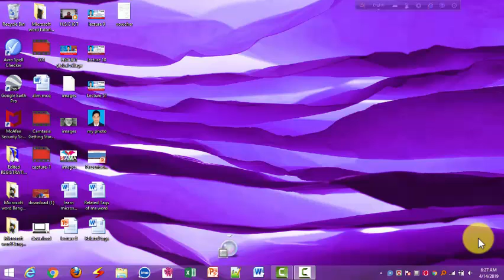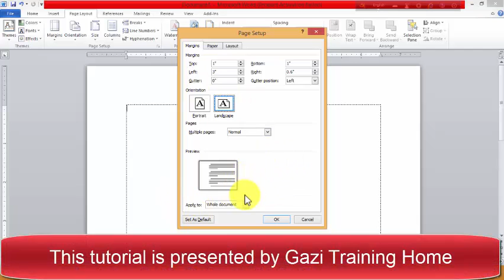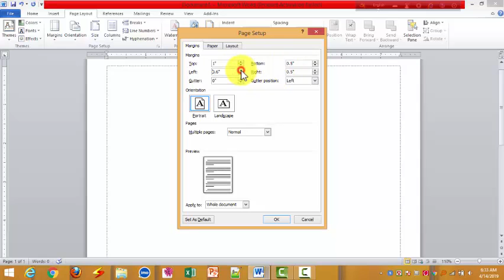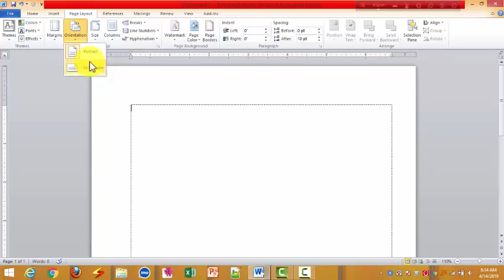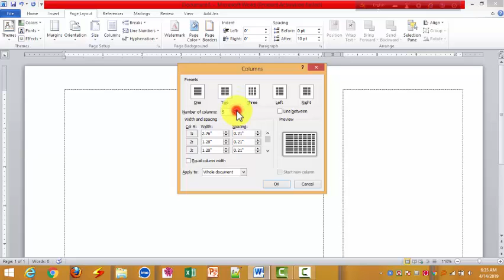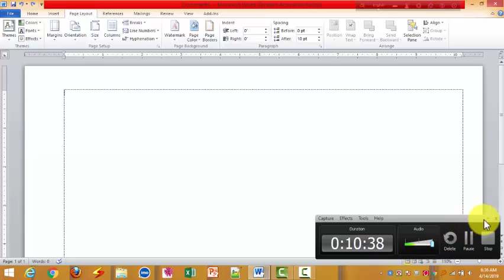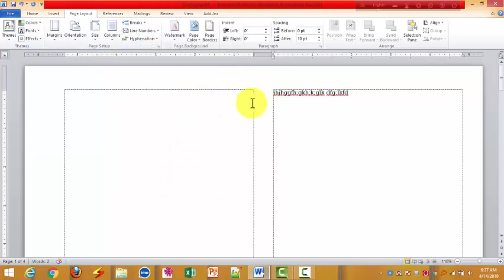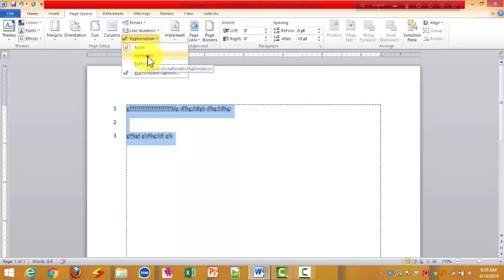Lecture 52 Microsoft word page layout Bangla Tutorial # "Page set up"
মাইক্রোসফট কর্পোরেশন কর্তৃক উন্নয়ন করা বর্তমান বিশ্বে ব্যাপক জনপ্রিয় অফিস সফটওয়্যারটির নাম মাইক্রোসফট অফিস। আমি ব্যক্তিগতভাবে কম্পিঊটারের সাথে জড়িত ১৯৯৮ সাল থেকে কলেজে পড়ার মধ্য দিয়ে। আমি প্রথমে কম্পিউটারের ৯৭ ভার্সন দিয়ে মাইক্রোসফট অফিস শিখি। তারপর থেকে ৯৮, ২০০০, এক্সপি, ২০০৩, ২০০৭, ২০১০, ২০১৩, ২০১৬ পর্যন্ত আমি ব্যবহার করেছি। ২০১২ সালে আমার প্রতিষ্ঠিত “গাজী কম্পিউটার এন্ড ট্রেনিং সেন্টার” থেকে ২০১৭ সালের জুন পর্যন্ত দুই শতাধিক প্রশিক্ষণার্থীকে অফিস এক্সপার্ট হিসেবে গড়ে তুলেছি যারা বিভিন্ন প্রতিষ্ঠানে কম্পিঊটার ভিত্তিক কাজ করছে। ২০১৬ সালের শেষ দিকে আমার খালাতো ভাই তাবাসসুম আহমেদ মীমের অনুপ্রেরণায় একটি ইউটিউব চ্যানেল তৈরি করি। মীমকে অনেক ধন্যবাদ। আমি বিশেষভাবে কৃতজ্ঞ সেই সকল ইউটিউব আইকনদের প্রতি যারা নিজেরা আমার মত নতুন ইউটিউবারদের সাহায্য করছেন। বর্তমানে আমার চ্যানেলে 60টিরও বেশি ভিডিও আছে- আশা করছি দর্শকের জন্য সহায়ক হলে আরও ভিডিও বাড়াতে পারব, ইনশা আল্লাহ।
আমার ভিডিওর ভাষাঃ বাংলা ও ইংরেজী।
Tutorial links are:

52. Lecture 52 Microsoft word bangla tutorial "Page set up"

Related tags Page layout:

ms word page setup bangla
microsoft word gazi training home
microsoft word 2007 bangla tutorial part 51

Microsoft word page layout Bangla Tutorial - YouTube

ms word 2007 tutorial in bangla part-52 page layout in ms word

Microsoft Word Tutorial in Bangla | Part-52 | Page Layout

ms word bangla tutorial page layout part-52 - YouTube

MS Word tutorial in bangla(learn here page layout tab) - YouTube

Microsoft word page setup Bangla Tutorial - YouTube

Page Layout Arange in Bangla - YouTube

Microsoft Office Word 2010 Bangla Tutorial Part 51 | MS Office Word

ms word,
page setup,
microsoft word,
bangla tutorial,
page layout, ms word 2007,
ms word bangla, gazi training home,
ms word bangla tutorial,
ms word bangla tutorial page setup,
microsoft office word tutorials 2007,
microsoft word 2007 online,
paper size,
orientation,
margins,
page layout in word 2013,
page layout in word 2007,
page setup in word 2007,
microsoft word 2007 tutorial full bangla,
পেইজ সেটআপ,
ms word page layout tutorial in bangla,
microsoft word page layout,
ms word page setup,
line number